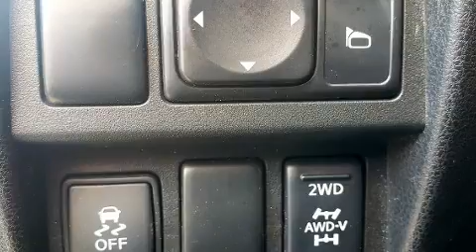2015 Nissan Juke SL AWD Fully Loaded 87 K.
Orangeville Nissan
633224 Hwy 10
in Mono, ON L9W 5P7

You can expect a lot from the 2015 Nissan Juke. Under the hood you'll find a 4 cylinder engine with more than 170 horsepower, and for added security, dynamic Stability Control supplements the drivetrain. All wheel drive provides for safe passage, regardless of road or weather conditions. Nissan prioritized practicality, efficiency, and style by including: a trip computer, front bucket seats, air conditioning, turn signal indicator mirrors, remote keyless entry, rear wipers, and cruise control. Audio features include a CD player with MP3 capability, steering wheel mounted audio controls, and 6 well positioned speakers. Side curtain airbags deploy in extreme circumstances, shielding you and your passengers from collision forces. We pride ourselves in the quality that we offer on all of our vehicles. Stop by our dealership or give us a call for more information.